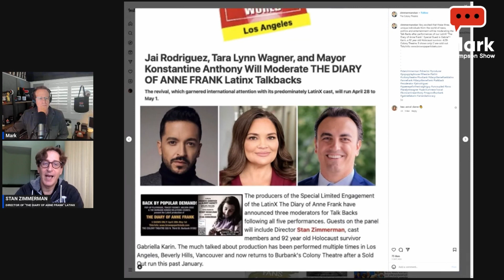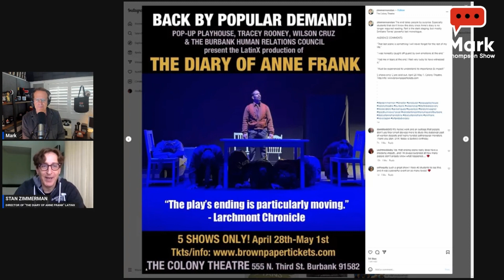Stan Zimmerman Writer, Director: Golden Girls, Roseanne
Stan Zimmerman
Writer, Director: Golden Girls, Roseanne, Gilmore Girls
And now "THE DIARY OF ANNE FRANK" with a LatinX cast